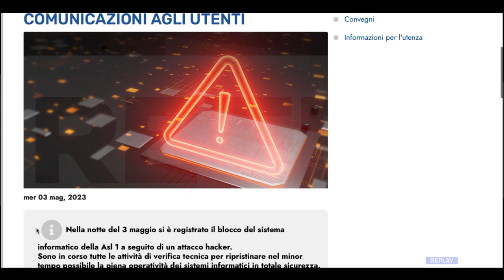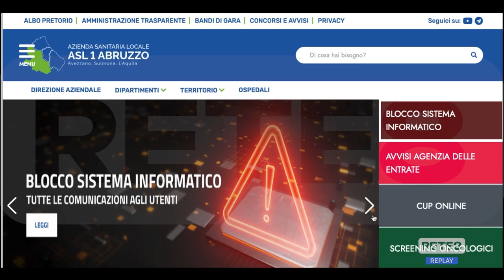L’Aquila - Marsilio: "Non cederemo al ricatto degli hacker"